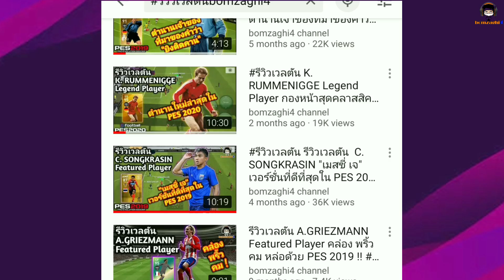สายเวทย์! ล็อค เลี้ยง เลื้อย! ถ้าไม่เมื่อยก็กดไป รีวิวเวลตัน Ronaldinho Epic "โรนัลดินโญ่" eFootball